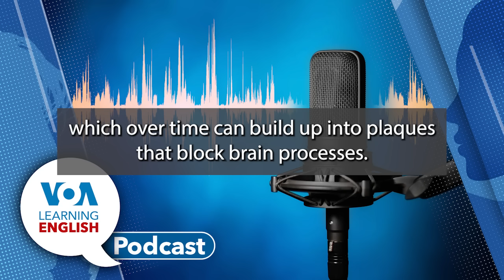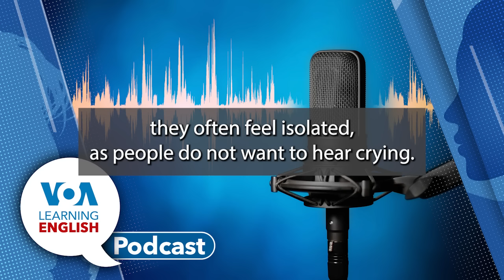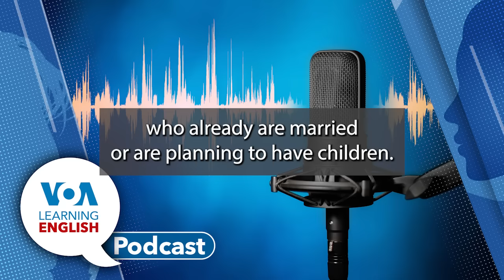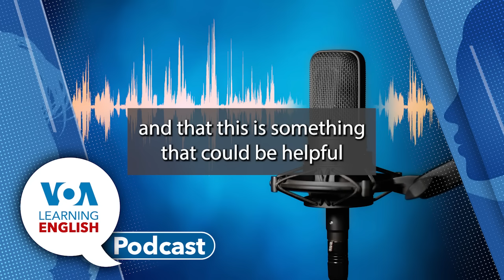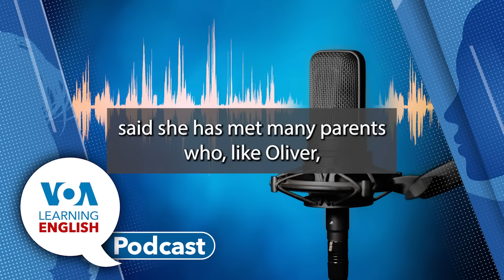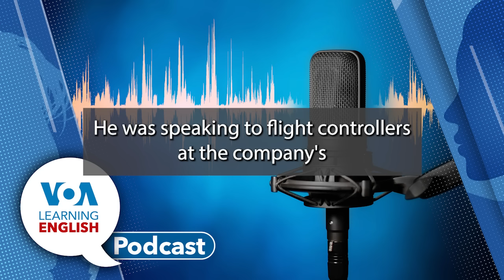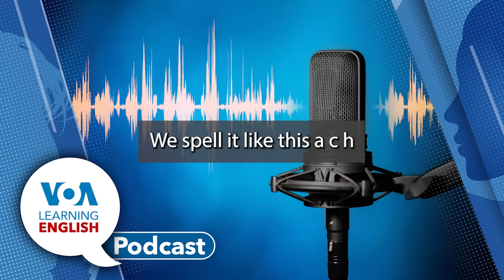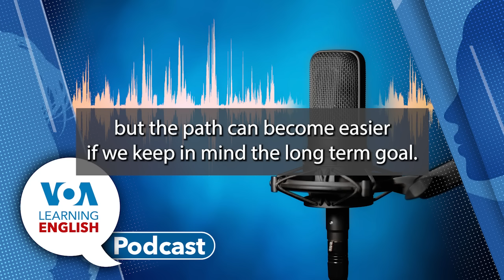Learning English Podcast Alzheimer's brain changes, low birthrate in Japan, therapy for children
First:  Medical researchers have gotten a close look at brain changes that happen in people who later get Alzheimer's disease. The study in China looked at 20 years of data on more than 1200 people, about half of whom developed Alzheimer's. Caty Weaver has the story.
Next: Japan has recorded its lowest number of births since 1899 and lowest marriage rate in 90 years. Mario Ritter reports on the numbers and the concerns they raise for Japan’s economy and national security.
Then: Mental health treatments are become more available for young people and students are increasingly open to discussing mental health problems. But now, schools are now facing difficulties in getting parents to agree to student counseling services. Anna Matteo explores the issue on the LE Education Report. After that, Anna joins Dan in the studio where she explains the report's use of the word "roadblock."
Finally: Time for LE's Lesson of the Day. Dustin Reynolds bases his instruction on a report about a recent moon landing. Learn all about the word "achievement" as well as some history on moon landings and prospects for more in the future.